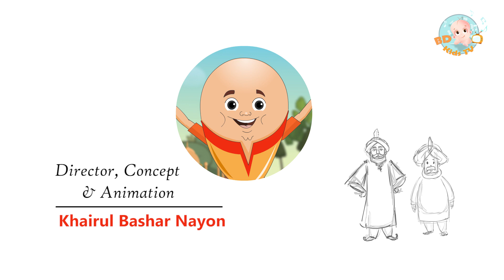Humpty Dumpty | Nursery Rhymes for Children | BD Version | HD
Humpty Dumpty Kids song by BD Kids TV
“Humpty Dumpty”

Director: Khairul Bashar Nayon & Mohiuddin Mostafa
Character: Samin & Farin
Concept & Animation: Khairul Bashar Nayon
Singer: Lara & Justin
Special Thanks: All BD Kids TV Team Member
Presented by BD Kids TV

Humpty Dumpty is a character in an English nursery rhyme, probably originally a riddle and one of the best known in the English-speaking world. He is typically portrayed as an anthropomorphic egg, though he is not explicitly described as such.

*** NOTE ***
This content is Copyright to BD Kids TV. Legal action will be taken against those who violate the copyright of the following material presented!

Don't Use it commercially without our permission.